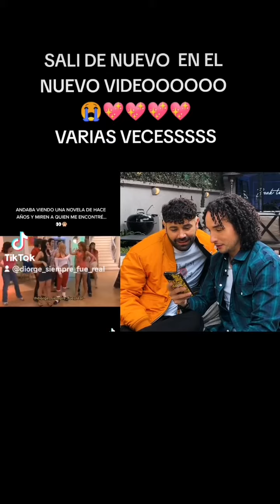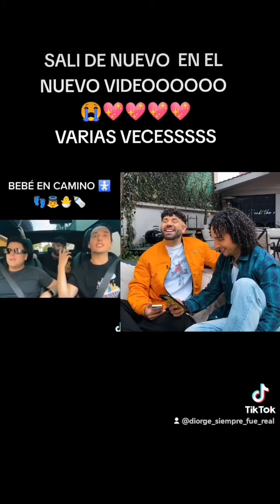Diego y Jorge reaccionan a mis Edits de Tiktok// DIORGE SIEMPRE FUE REAL 🏳️‍🌈💖